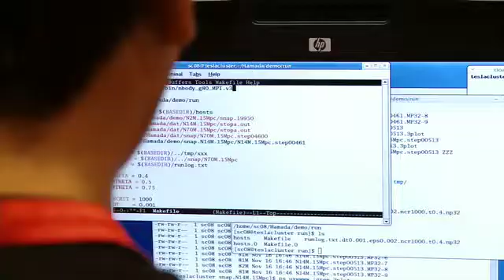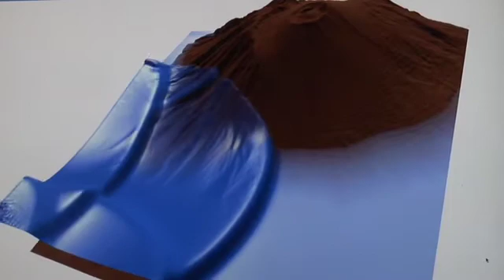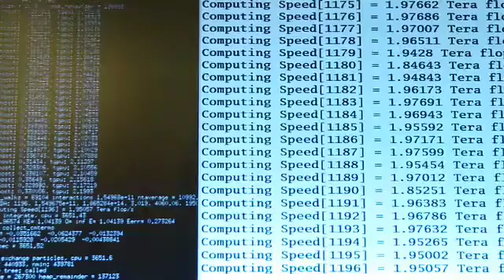Tokyo Institute of Technology Builds Tesla GPU-based Heterogeneous Cluster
Host of worlds first GPU-based supercomputer on the Top 500 list, Tokyo Institute of Technology is doing research into the future of supercomputing. They have discovered that the GPU is enabling new possibilities in terms of performance and power consumption. With their high compute density, GPUs allows tremendous scaling and shortening of compute time from months down to days across demanding supercomputing-class problems.